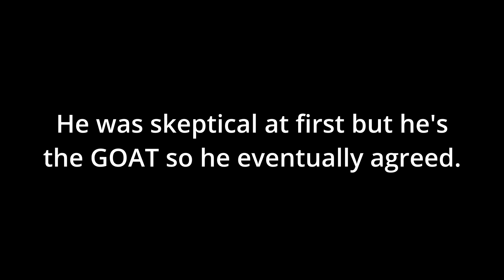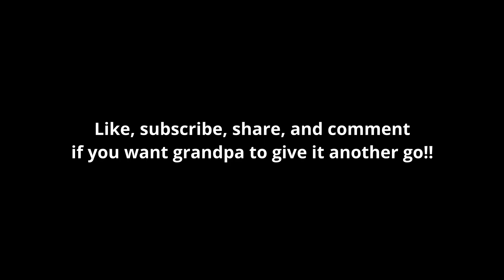I made my grandpa play Dark Souls Remastered...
My grandpa is a national treasure.

He has never played Dark Souls or any soulslike game before. I think he did pretty well!